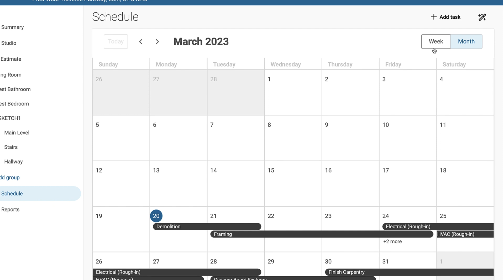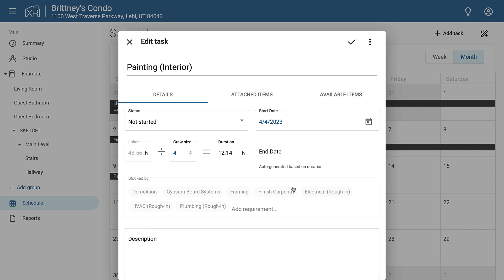XactRemodel Xpert Tip: Automatic Project Scheduling in XactRemodel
In this Xpert Tip, you will learn how use XactRemodel to set up a remodel project schedule based on the construction codes for each remodel item.

0:13 Introduction to Auto-Scheduling
0:30 Setting up the Estimate Items
0:47 Auto Scheduling Button
1:07 Editing the Schedule
1:27 Re-synching After Updating the Remodel Project